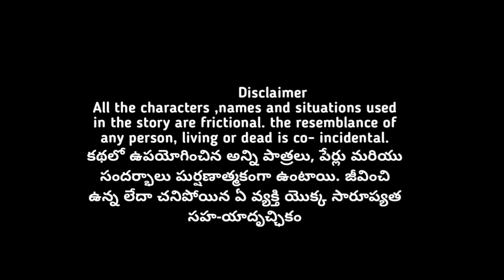మంత్రపు ఉంగరం-Telugu Horror Story| Ammu's Stories.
మంత్రపు ఉంగరం-Telugu Horror story

horror stories#kidstories#telugu stories#telugu horror storiesstories in telugu